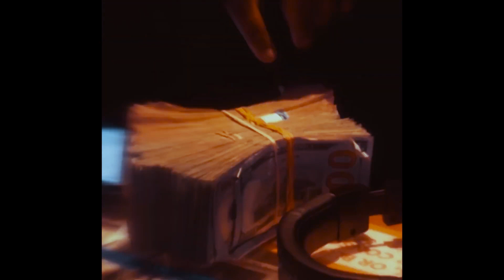[free] lucki type beat 2023 - "pain & me"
BPM: 154

 must credit us in the title when you use it! (@prodbank. x @prodbyallegacyII)